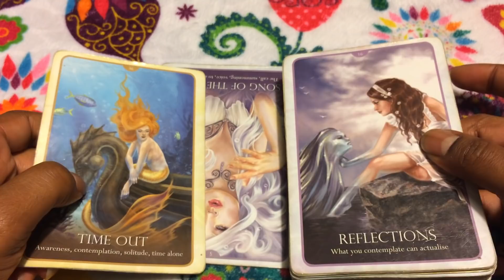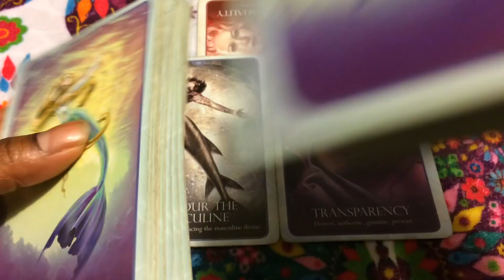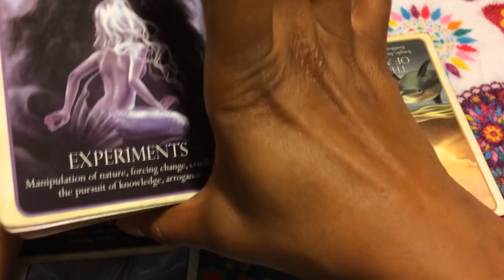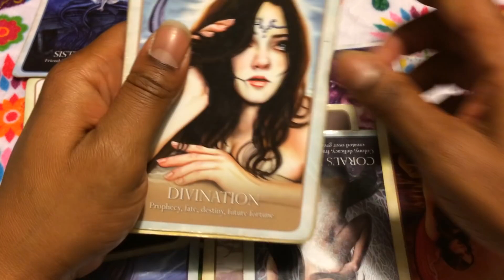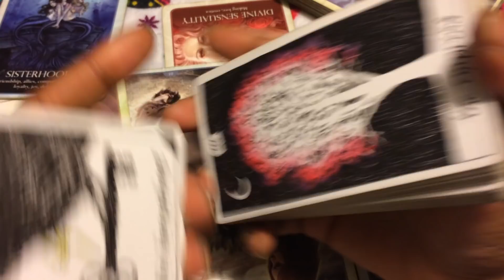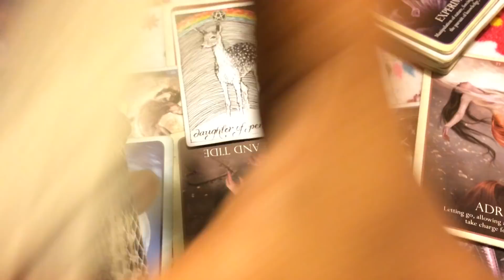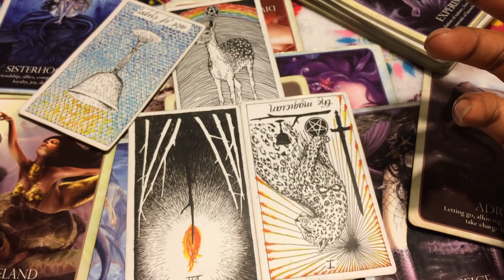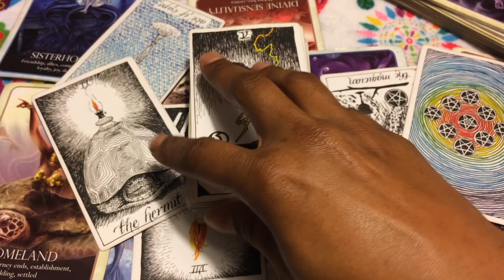🦋 (TIMELESS)) Aquarius Love reading, Something has to give. 10/29-11/5 TAROT TAROT